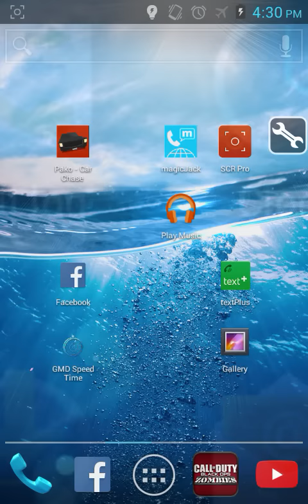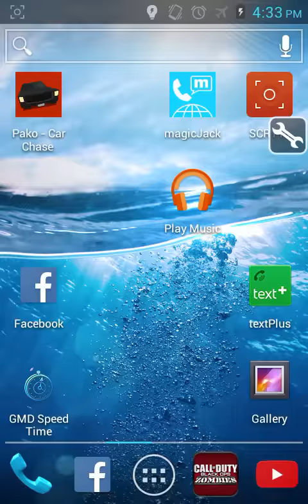Pako Car Chase HACK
ONLY FOR ROOTED USERS SORRY
             FIND GAMEHACKER
FOR MY ROOTED USERS I LOVE YOU

I do hope you guys enjoy this kinda okay video it explains on how to hack this game also there is a glitch with the game hacker device trust me your gonna love this game Its addicting it has good reviews add me on kik for requests of stuff I can do for you guys
you guys are awesome thanks for all the love all the love support

kik: Dj.Basskiller